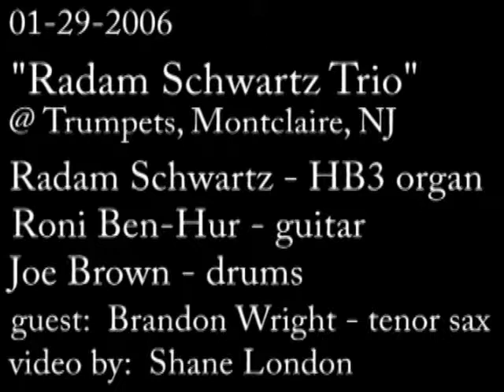Radam Schwartz Trio -- 01-29-2006 Clip #1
Radam Schwartz - HB3 organ, Roni Ben-Hur - guitar, Joe Brown - drums. A ballad,  " Lulleby Of The Leaves" is a
lively, timeless melody. Roni B., shows his melodic style of playing the
guitar. His techniqe is that of a pro. This jazz guitarist is Natural.  Great tune.
Video @ Trumpets, Montclaire, NJ. freelance.